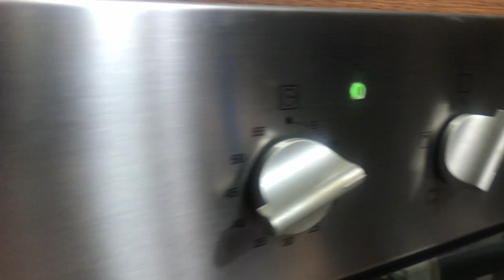صينية الدجاج مع البطاطا والكريمة والكاري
المكونات
صدور دجاج 500 غم مقطعة

كريمة طبخ كاسة واحدة
معجون بندورة
3 فص ثوم مهروس
بطاطة مقطعة
فلفل اخضر مقطعة
بهارات مشكلة --ملح -- فلفل اسود--كاري -- زنجبيل --بهارات ماجي
كزبرة للتزيين
جبنة موزاريلا  مبشورة
جلي صوص
زيت نباتي

Malzemeler
500 gr doğranmış tavuk göğsü
Bir fincan pişirme kreması
Salça
3 diş ezilmiş sarımsak
Kıyılmış patates
Kıyılmış yeşil biber
Karışık baharat - tuz - karabiber - köri - zencefil - MAGGI baharat
Süslemek için kişniş
Kıyılmış mozzarella peyniri
Jöle sosu
Sebze yağı

Ingredientes
500 g de pechugas de pollo picadas
Una taza de crema para cocinar
Pasta de tomate
3 dientes de ajo machacados
Papa picada
Pimiento verde picado
Especias mixtas - sal - pimienta negra - curry - jengibre - especias MAGGI
Cilantro para decorar
Queso mozzarella rallado
Salsa de gelatina
Aceite vegetal

Ingredients
500 gm chopped chicken breasts
One cup cooking cream
Tomato paste
3 cloves of crushed garlic
Chopped potato
Chopped green pepper
Mixed spices - salt - black pepper - curry - ginger - MAGGI spices
Jelly sauce
Vegetable oil

सामग्री
५०० ग्राम कटा हुआ चिकन ब्रेस्ट
एक कप कुकिंग क्रीम
टमाटर का पेस्ट
कुचल लहसुन की 3 लौंग
कटा हुआ आलू
कटी हुई हरी मिर्च
मिश्रित मसाले - नमक - काली मिर्च - करी - अदरक - मैगी मसाले
धनिया सजाने के लिए
कटा हुआ मोत्ज़ारेला पनीर
जेली सॉस
वनस्पति तेल

اجزاء
500 گرام کٹی ہوئی چکن کے چھاتی
ایک کپ پکانے کی کریم
ٹماٹر کا پیسٹ
پسے ہوئے لہسن کے 3 لونگ
کٹا ہوا آلو
کٹی ہری مرچ
مخلوط مصالحہ - نمک - کالی مرچ - سالن - ادرک - میگاجی مصالحہ
گارنش کرنے کے لئے دھنیا
کٹا ہوا موزاریلا پنیر
جیلی چٹنی
نباتاتی تیل

原料
500克切碎的鸡胸肉
一杯烹饪奶油
番茄酱
3瓣蒜末
切碎的土豆
切碎的青椒
混合香料-盐-黑胡椒-咖喱-生姜-MAGGI香料
装饰香菜
马苏里拉奶酪丝
果冻酱
植物油

성분
다진 닭 가슴살 500gm
쿠킹 크림 1 컵
토마토 페이스트
다진 마늘 3 쪽
다진 감자
다진 피망
혼합 향신료-소금-후추-카레-생강-MAGGI 향신료
장식용 고수풀
잘게 썬 모짜렐라 치즈
젤리 소스
식물성 기름

Ingrédients
500 g de poitrines de poulet hachées
Une tasse de crème à cuisson
Pâte de tomate
3 gousses d'ail écrasées
Pomme de terre hachée
Poivron vert haché
Mélange d'épices - sel - poivre noir - curry - gingembre - épices MAGGI
Coriandre pour garnir
Fromage mozzarella râpé
Sauce à la gelée
L'huile végétale

Ingredientes
500 g de peito de frango picado
Uma xícara de creme de cozinha
Pasta de tomate
3 dentes de alho esmagados
Batata picada
Pimenta verde picada
Especiarias misturadas - sal - pimenta preta - curry - gengibre - especiarias MAGGI
Coentro para enfeitar
Queijo mozzarella desfiado
Molho de gelatina
Óleo vegetal

Ингредиенты
500 г нарезанных куриных грудок
Одна чашка кулинарного крема
Томатная паста
3 зубчика измельченного чеснока
Нарезанный картофель
Измельченный зеленый перец
Смешанные специи - соль - черный перец - карри - имбирь - специи МАГГИ
Кориандр для украшения
Тертый сыр моцарелла
Желейный соус
Растительное масло